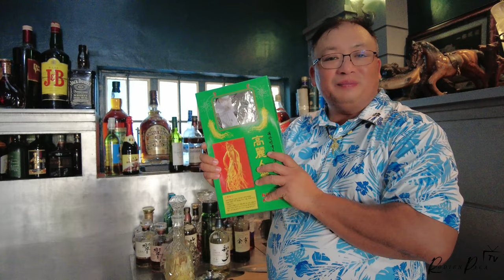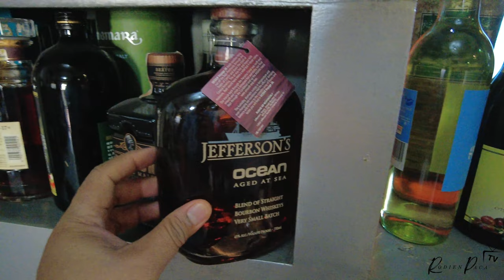GINSENG WINE & WHISKY - HOW TO DO IT AT HOME USING PURE GINSENG FROM KOREA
RODIENPACATV JANUARY 2024